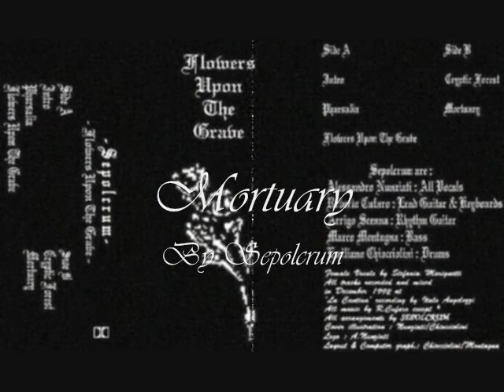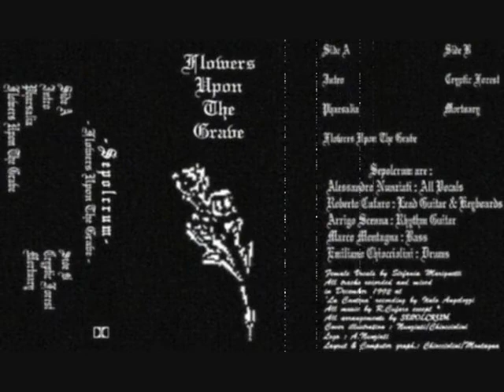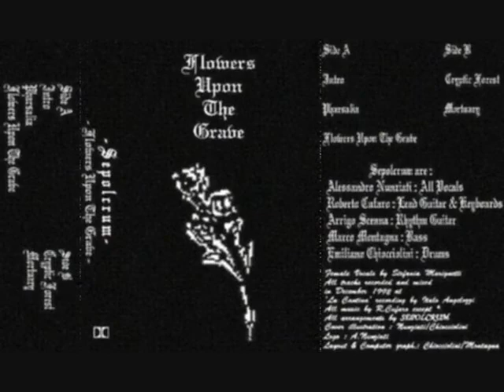Sepolcrum - Mortuary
5th and last song from the demo "Flowers Upon The Grave" by Sepolcrum.
One of Lord Vampyr's bands before Theatres Des Vampires.
Really rare material, indeed.
If anyone finds more material from this band, like the demo "Anteroom Of The Hell" please let me know.